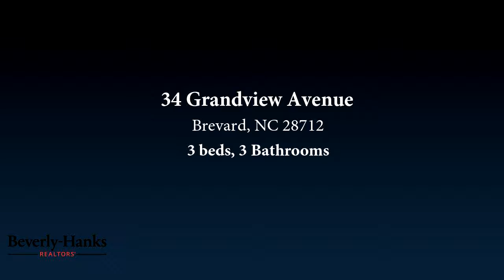Residential for sale - 34 Grandview Avenue, Brevard, NC 28712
Brevard open contemporary home on almost an acre in town.  The living room wall of windows overlooks the expansive back yard, both wooded for privacy and open for a garden area.  And this home lives well...bright and open, all you need on the main level including 2 bedrooms and 2 baths.  A great kitchen, breakfast bar and dining area.  Screen porch, open decks plus great storage and a workshop.  Guest quarters in the lower level, bedroom, bath and bonus room.  Solar water heater system improves efficiency, you will love living here.

Bedrooms: 3
Bathrooms: 3
Square Feet: 2835
Price: $398,000